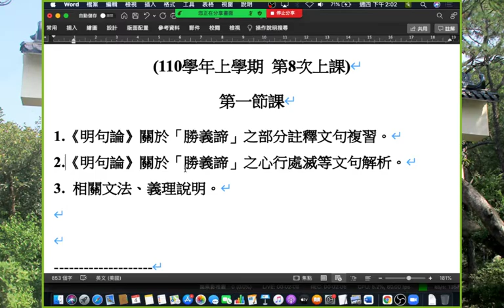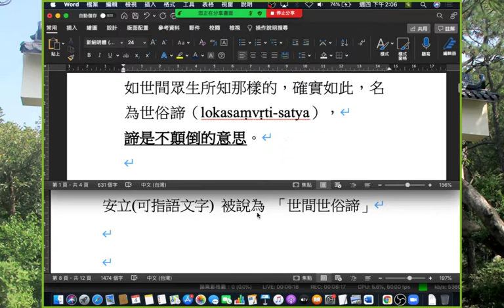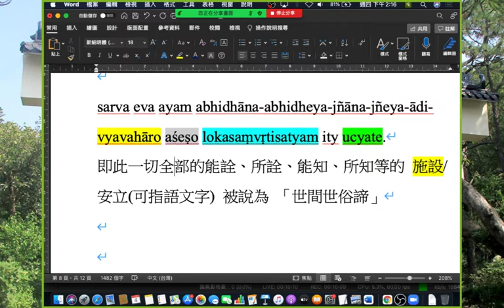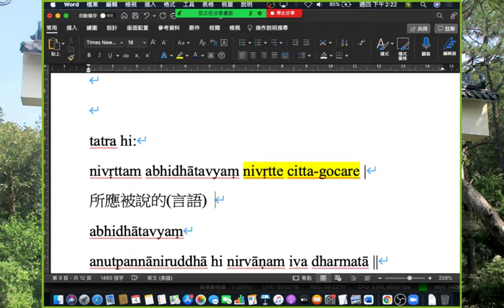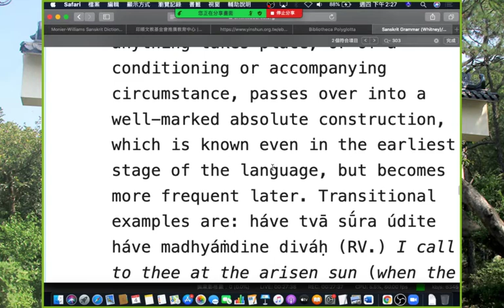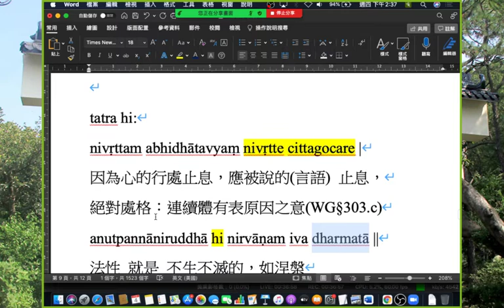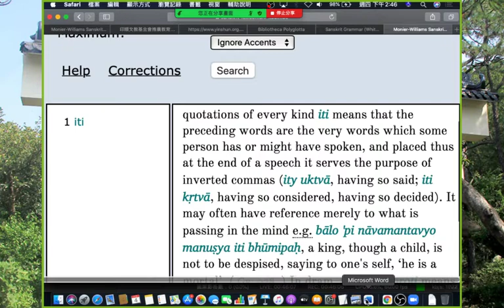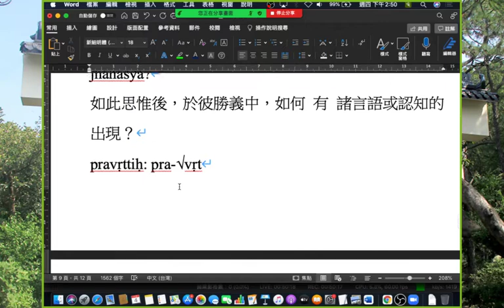121A「梵語佛典選讀」《中論》二諦義(8) 2021.11.4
121A「梵語佛典選讀」《中論》二諦義(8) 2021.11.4
主題：《明句論》對勝義之心行言語滅等文句之解析。

「梵語佛典選讀」 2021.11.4 課程重點：
1.《明句論》關於「勝義諦」之部分註釋文句複習。
2.《明句論》關於「勝義諦」之心行處滅等文句解析。
3. 相關文法、義理說明。